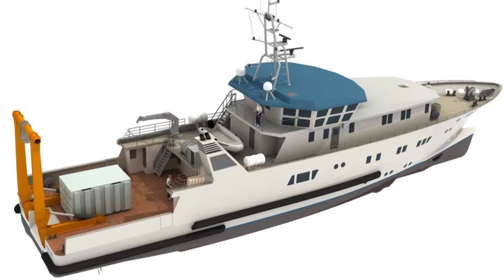Magyar Hajóépítők IV. - Antal Gábor "Pata" / Audi H2O magazin 2014 / 4.adás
Adás
Sport 1 HD 2014. július 29. kedd 18:00

Ismétlések
Sport 2 2014. július 30. szerda 13:00
Sport M 2014. július 30. szerda 16:15
Sport 1 HD 2014. augusztus 1. péntek 00:15
Sport M 2014. augusztus 1. péntek 01:30
Sport M 2014. augusztus 2. szombat 06:30
Sport M 2014. augusztus 2. szombat 14:15
Sport M 2014. augusztus 6. szerda 07:30